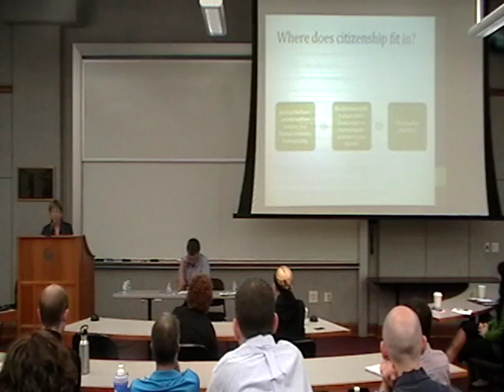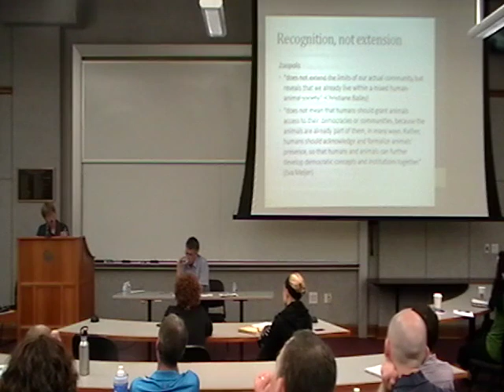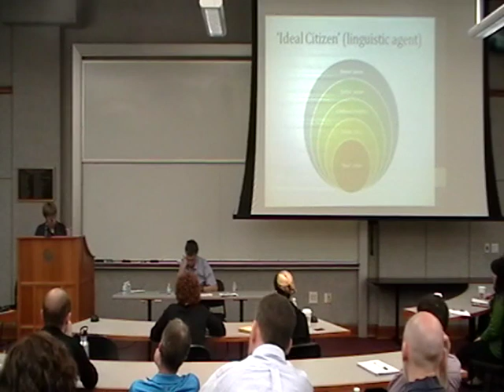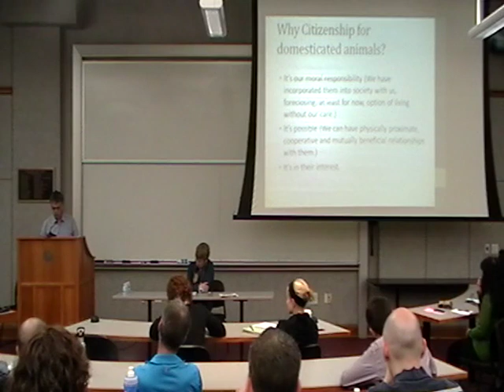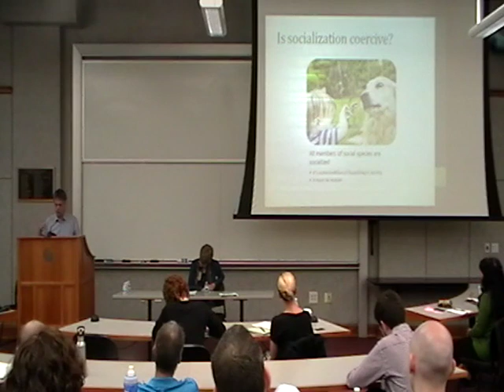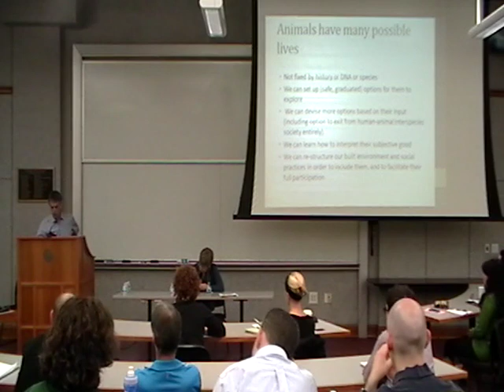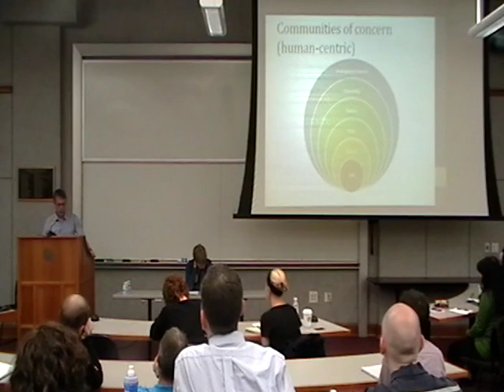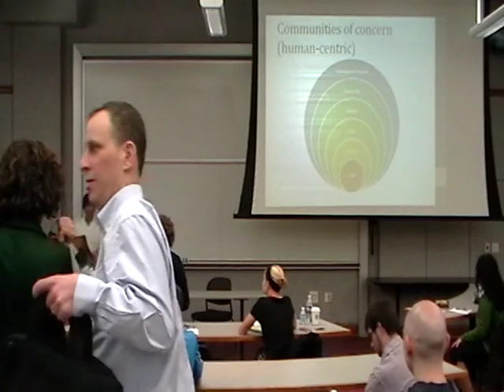Animal Ethics: Abolition, Regulation, or Citizenship? Conference (1/4)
On Friday, April 11, 2014, Rutgers School of Law–Newark hosted a conference on “Animal Ethics: Abolition, Regulation or Citizenship” at which emerging approaches to acknowledging the moral value of animals were explored in an interdisciplinary setting by some of the foremost scholars in the field.

Speakers in alphabetical order:

Anna E. Charlton, Adjunct Professor of Law, Rutgers School of Law–Newark, and former Director, Rutgers Animal Rights Law Clinic
Luis E. Chiesa, Professor of Law and Director, Buffalo Criminal Law Center, SUNY Buffalo
Sherry F. Colb, Professor of Law and Charles Evans Hughes Scholar, Cornell University
Sue Donaldson, independent researcher and author (co-author with Will Kymlicka of Zoopolis: A Political Theory of Animal Rights)
Michael C. Dorf, Robert S. Stevens Professor of Law, Cornell University
Gary L. Francione, Board of Governors Professor, Distinguished Professor of Law, and Nicholas deB. Katzenbach Scholar of Law and Philosophy, Rutgers School of Law–Newark
Will Kymlicka, Professor and Canada Research Chair in Political Philosophy, Queen’s University (Canada)
David Nibert, Professor of Sociology, Wittenberg University
Gary Steiner, John Howard Harris Professor of Philosophy, Bucknell University